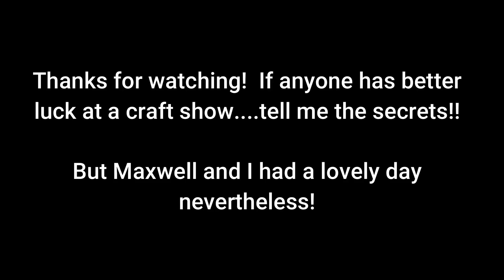MOTHERING AUTISM ~ CRAFT SHOW WAS A BUST! But we had a nice day anyway:)